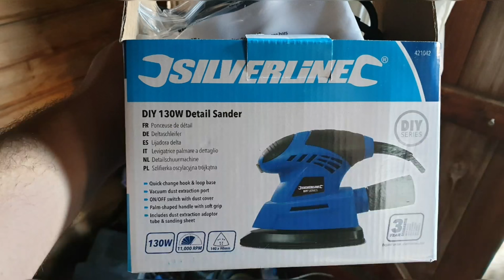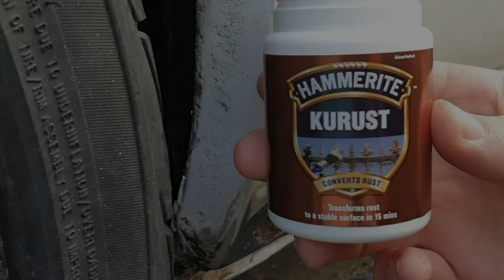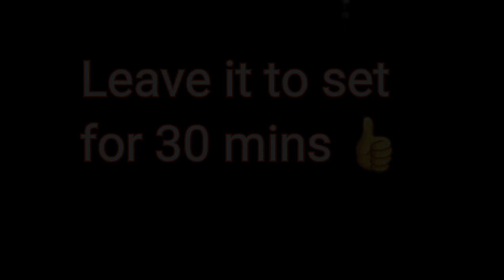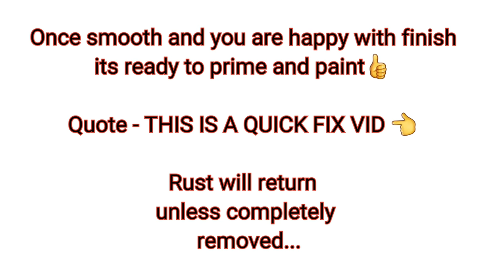Easy DIY Rust repair you can do at home for Car/van (No welding)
First time trying .This is a quick and easy , low cost rust removal and treatment .No welding needed .

Items used =

Sander was £16.00 From B&M works great

Hammerite Kurust - Rust treatment

Isopon Body filler and hole repair P.40